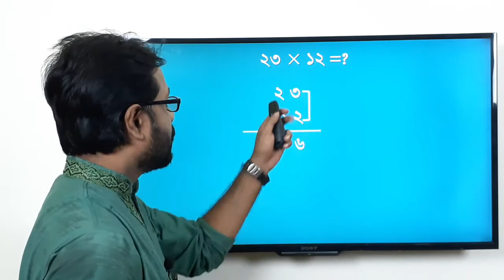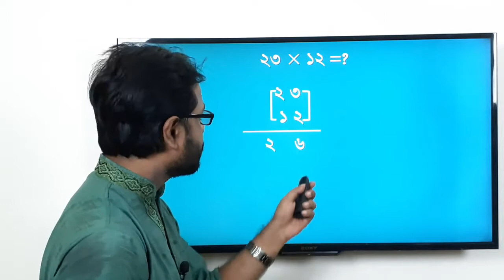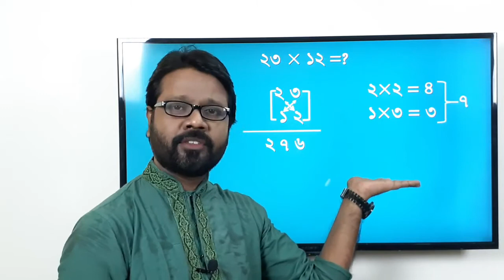Math Multiply Short Trick Part 5 ।। Ronit School & College